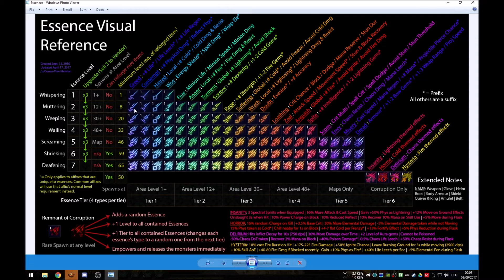[3.0] Essence - Basics / Grundlagen / Guide - Path of Exile - Harbinger [german]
In diesem Path of Exile Guide widmen wir uns den Basics / den Grundlagen der Essences / Essenzen. Dieses System kann auf dem 1. Blick einschüchternd wirken, aber ich hoffe, dass dieses Video euch helfen wird den roten Faden zu erkennen. Besprochen werden unter anderem:
- Remnants of Corruption
- Essence of Horror, Delirium, Insanity, Hysteria
- Crafting
- Levels / Tiers